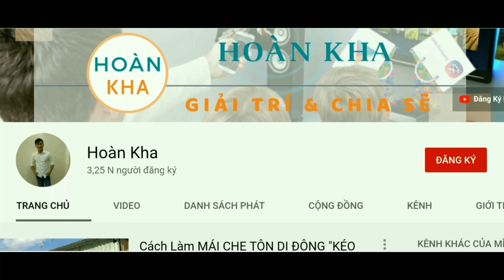Cách ráp khung bảo vệ nhanh và chính xác | How to assemble the protective frame